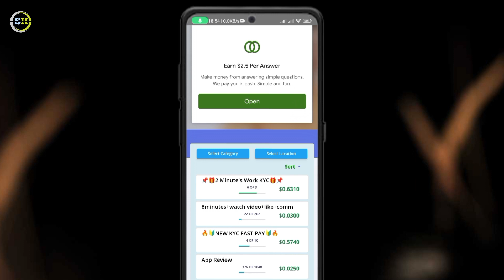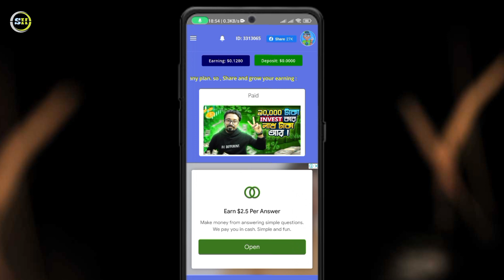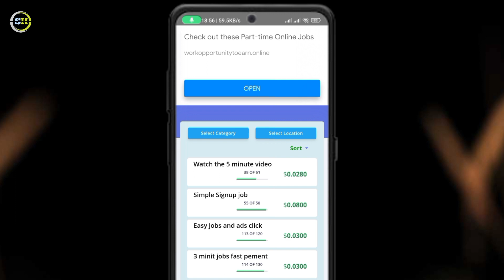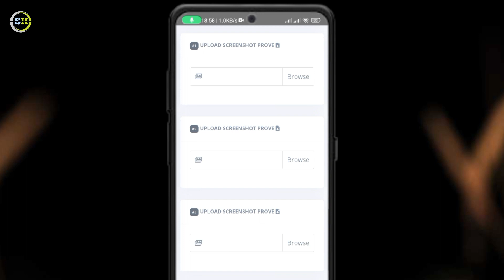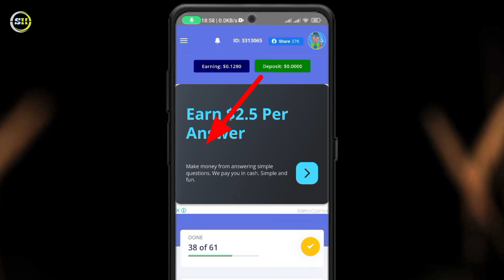ইনকামের রিয়েল সাইট | Workupjob কিভাবে কাজ করে | Micro Job Site Workupjob Income | Workup Job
Workupjob কিভাবে কাজ করে | অনলাইনে টাকা ইনকাম করার সহজ উপায় | Micro job site | workupjob income | কিভাবে দৈনিক 10 ডলার ইনকাম করবেন  Workup job Tricks | ইনকামের রিয়েল সাইট | Workupjob কিভাবে কাজ করে | Micro Job Site  Workupjob Income | Workup Job |

How to earn money online and earn money online or online earning
অনলাইন ইনকাম
How to income money from online in Bangladesh Online income
YouTube online income
Earn money কিভাবে অনলাইনে টাকা ইনকাম করা যায় গেমস খেলে টাকা আয়
Online income in Bangladesh 2023
Work Up job income Bangla tutorial
How to create a work up job account 2024
how to earn money from workupjob
খুব সহজে Workup Job থেকে ইনকাম করুন
How to earn money from WorkUp Job
ইনকাম করার নতুন উপায়
online income
best income apps
taka income
new income site 2023
free money income website 2023
income
online income
best income apps
taka income
income
earning app
online income
income app
online income
bangla tutorial
income
প্রতিদিন ইনকাম
taka income
অনলাইন ইনকাম
টাকা ইনকাম
online income 2023 bangladesh
taka inkam
online income
taka income
টাকা ইনকাম
অনলাইন ইনকাম মোবাইল দিয়ে
taka inkam kora apps 2023
অনলাইন ইনকাম
taka inkam
Online Income
Typing job
taka income
Admob
Admob app
Income